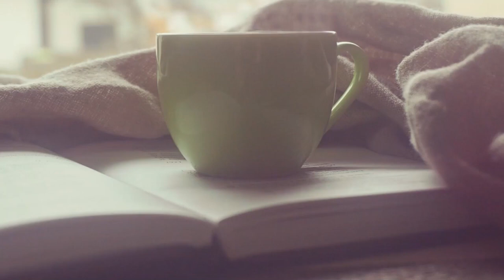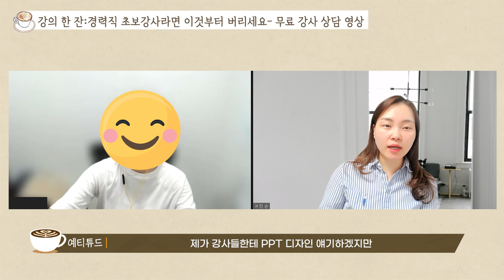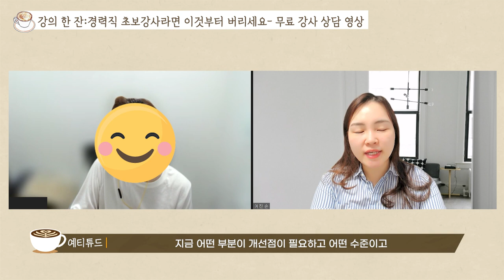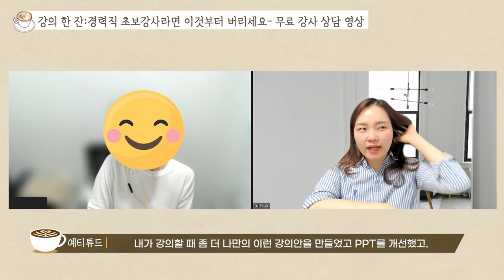강의로 돈 버는 방법, 강사 되는 방법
전문가가 강사가 되는 방법이 무엇일까요?
오랜 경력이나 경험을 가진 분들이 강사가 되는 과정을
강의한잔 상담을 통해 공유합니다^^